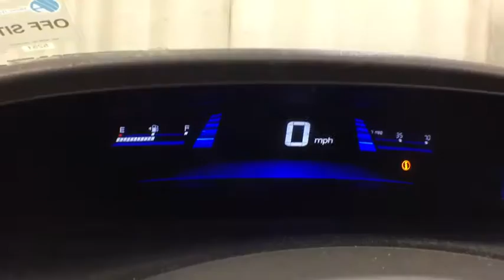2012 Honda Civic Troy, Colonie, Glenville, Clifton Park, Saratoga Springs, NY U72067A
Used 2012 Honda Civic available in Troy, New York at Carbone Subaru of Troy. Servicing the Colonie, Glenville, Clifton Park, Saratoga Springs, NY area.